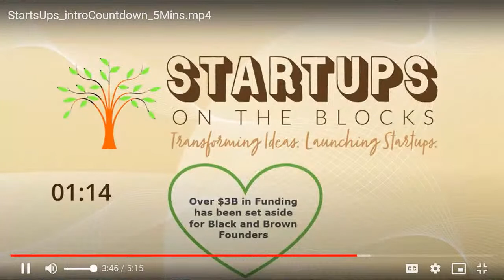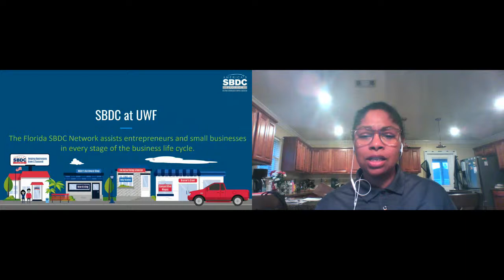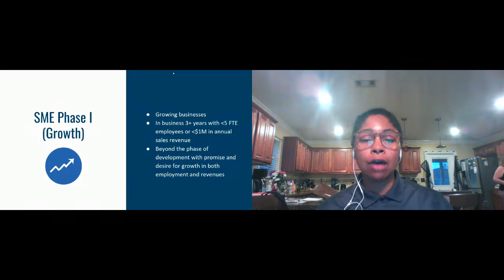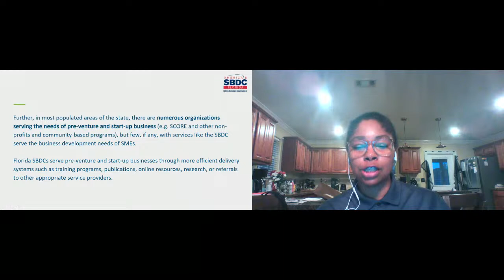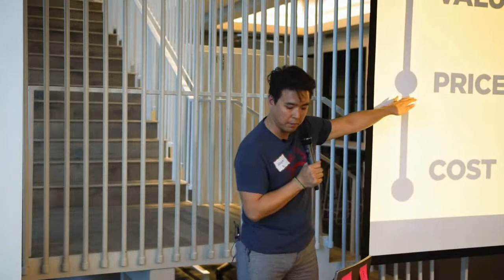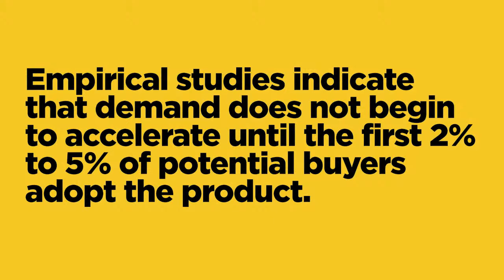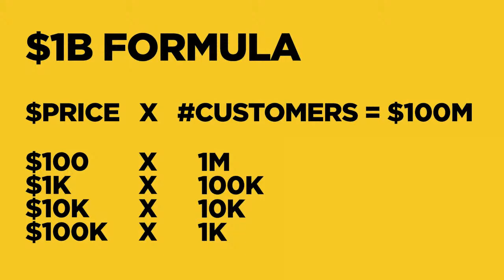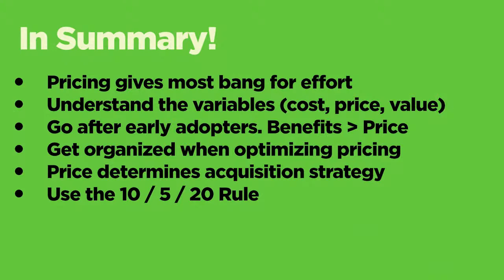Startups on the Blocks - Best Practices for Startups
About the KuKua Institute
The Kukua Institute's newest program, Startups on the Blocks, is a network platform that seeks to empower founders of color with the know-how to turn their ideas for solving problems into products and services.

About Bantucola
BantuCola is an ideological anchor that allows for the accelerated growth of the African Diaspora in NW Florida.